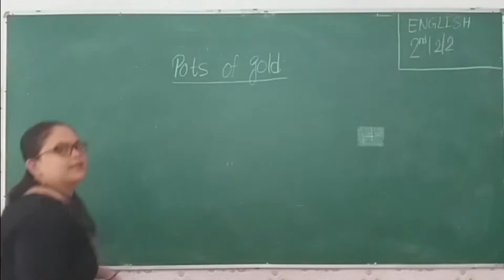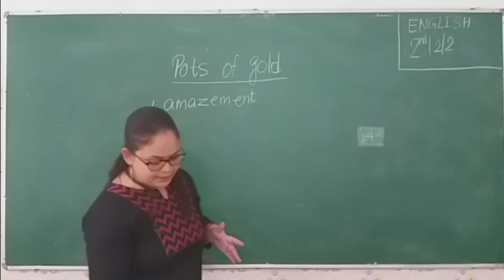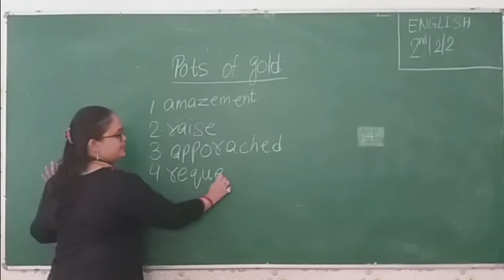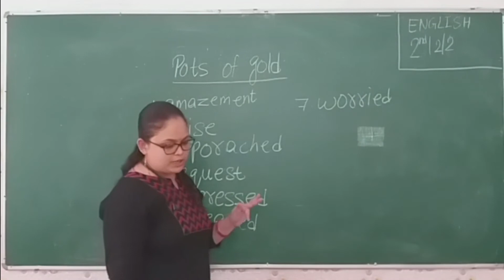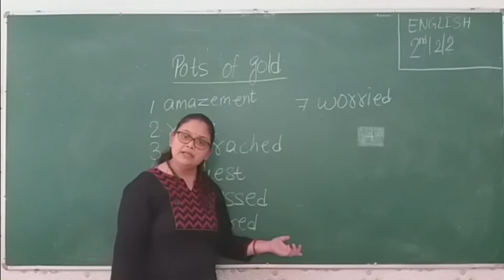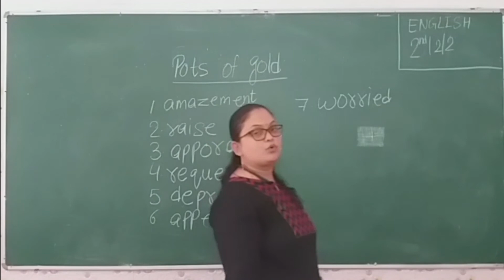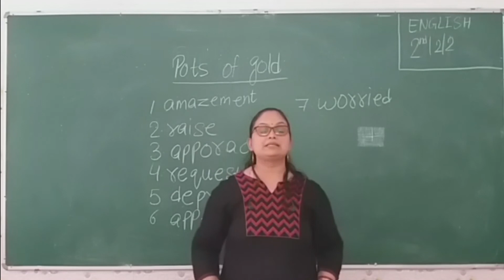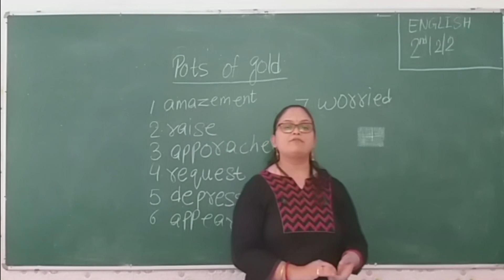Class_2 ENGLISH (CBSE)Ch_2 POTS OF GOLD Part_2 Maharshi Gurukul(English Medium)